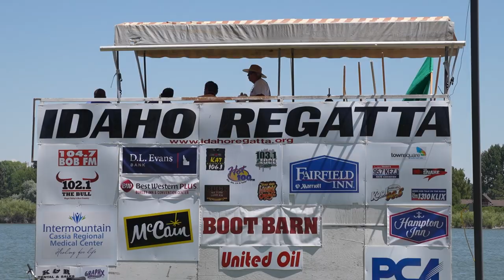The Idaho Regatta - 2021